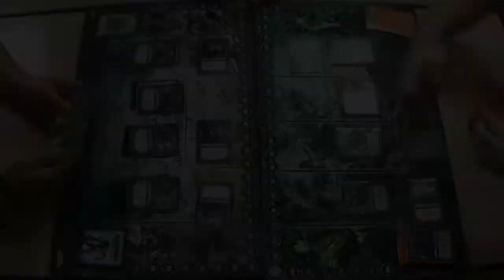Fanboy 3 - Final - Mordant QQ Mirror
Warhammer Age of Sigmar Champions TCG

The Final match from Fanboy 3 UK City Championship 2019.

John-Paul Golightly and Dominic Elston in a Mordant Quick Quest Mirror Match.